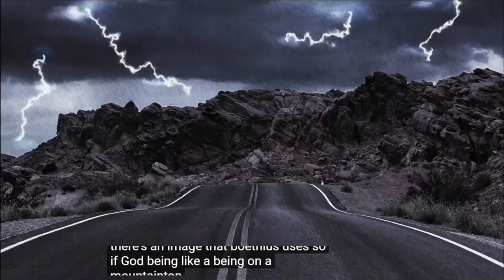Time's existence in God's perspective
D. Bonevac, professor of Philosphy at the University of Austin, Texas comments upon Augustine questioning about time in the 11th book of The Confessions